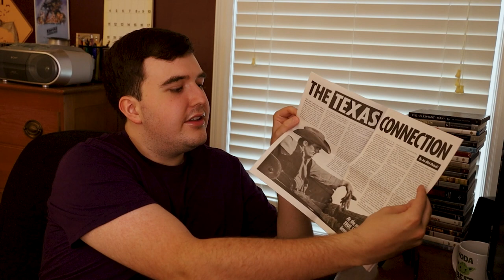Josh's Top 6 Criterion Sale Picks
Well, I thought I'd do something a little different this week and do a more off-the-cuff longform discussion/rambling on some of my favorite releases from the Criterion Collection. Plus, I could release it way faster since I wouldn't have to edit clips in or anything. Right??? RIGHT? Well, as things go, I ended up getting pretty sick the day of recording and so that basically added an extra week and a half to this "quick video." On top of that, my movie brain went a bit crazy during filming and I ended up rambling for 3 hours. 3 HOURS! Who does that? So yeah, cutting that monstrosity down to a time some people might be able to get through was not an easy task but here you go. 3 days before the sale ends, after everyone has already emptied their wallets, I present to you, My top 6 Criterion sale picks. Enjoy!

GUIDE:
0:00 - 4:10        Introduction
4:11 - 9:10        The Golden Age of Television
9:11 - 12:30      True Stories
12:31 - 16:47    Ernest Hemingway's The Killers
16:48 - 21:32    His Girl Friday
21:33 - 24:54    Police Story 1&2
24:55 - 27:45    The Complete Jacques Tati
27:46      Conclusion